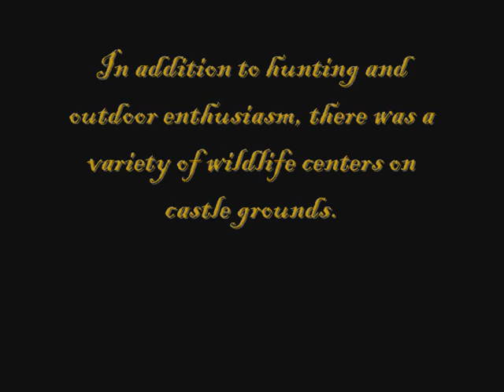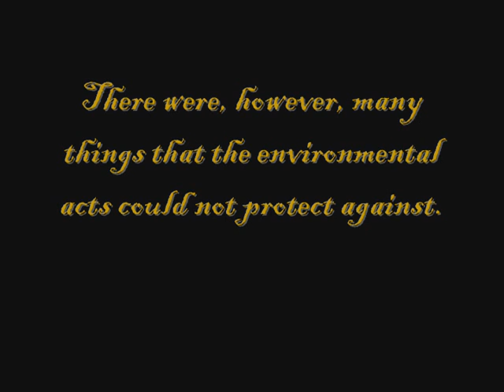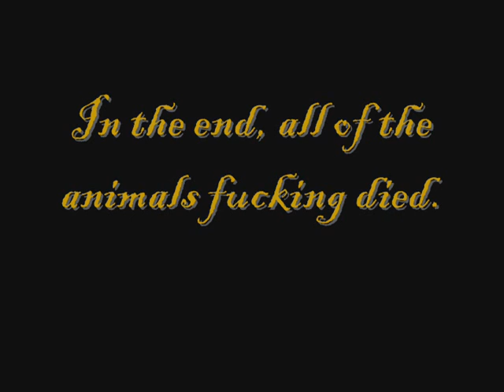Stronghold: Animal Welfare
A video demonstrating the many aspects of wildlife in the Middle Ages.